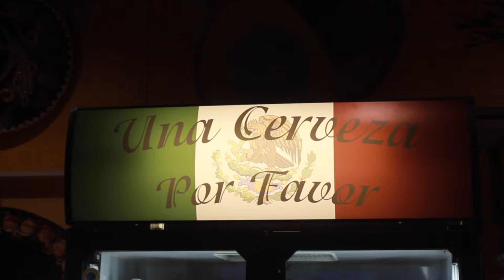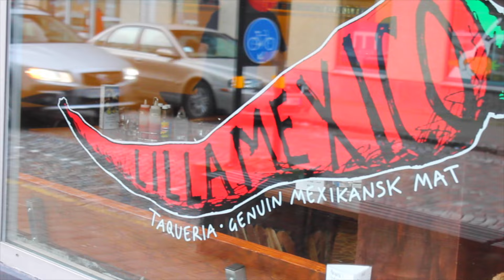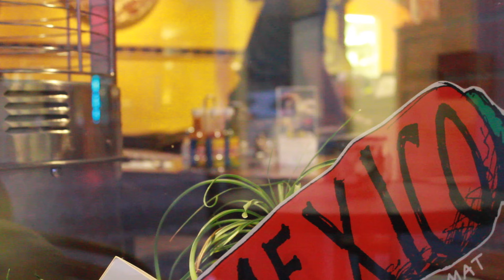lillas mexico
Interview to Greta Carlson, owner of Lillas Mexico - A mexican restaurant in Vaxjo, Sweden-